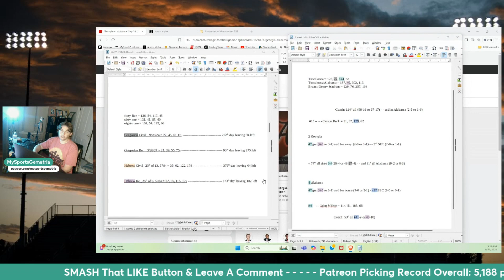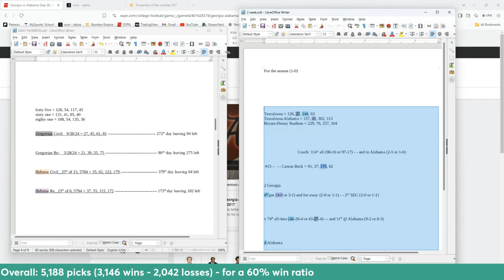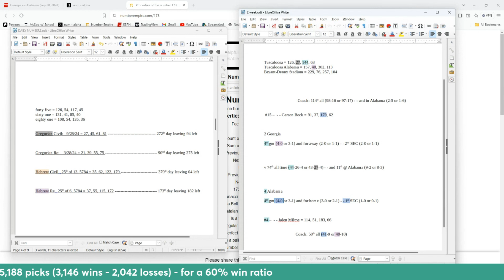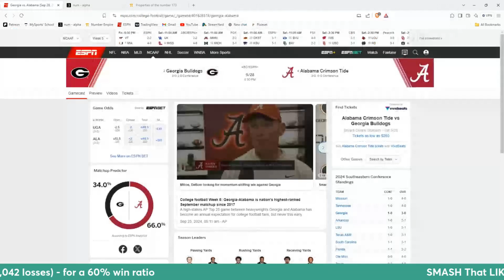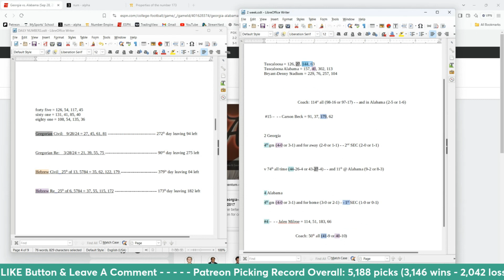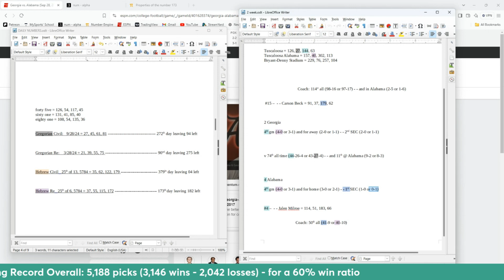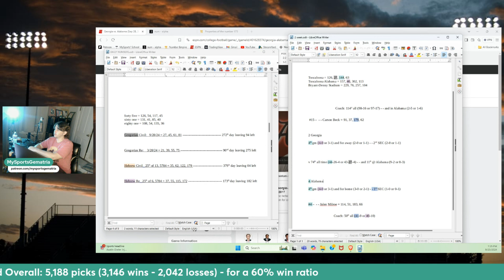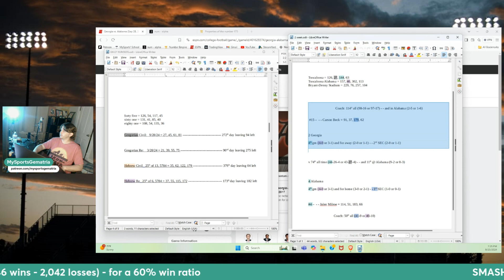Picks Preview: NCAAF: Georgia vs Alabama - Sept. 28th, 2024